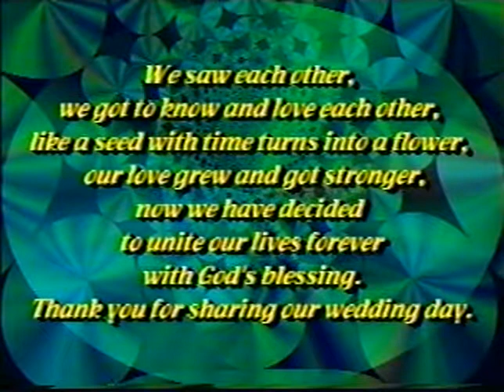video para recordar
boda de salvador y maribel,,,,para que se acuerden todos los que asistieron